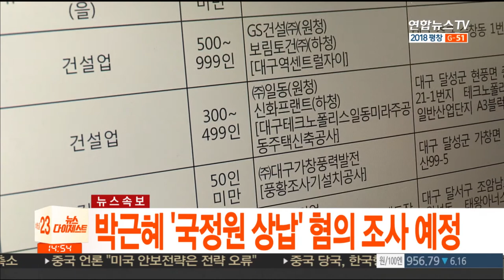'위험 사업장' 명단 공개…대림산업ㆍ삼성엔지니어링 / 연합뉴스TV (YonhapnewsTV)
'위험 사업장' 명단 공개…대림산업ㆍ삼성엔지니어링

고용노동부가 지난해 사망사고나 중대 산업 재해가 발생한 사업장 명단을 공개했습니다.

중대 재해 발생 사업장 635곳 중 건설업은 대림산업과 GS건설 등 원청 업체 포함 372곳이며, 제조업은 현대자동차 울산공장과 현대삼호중공업 등 175곳이 위험 사업장으로 나타났습니다.

삼성엔지니어링과 태영건설, 케이씨에코에너지는 각각 3명이 사업장에서 목숨을 잃어 최다 사망자를 기록했습니다.

지자체 중에는 송파구청, 태백시청 등 2곳, 공공기관은 서울메트로, 인천교통공사 등 2곳이 포함됐습니다.

연합뉴스TV : 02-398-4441(기사문의ㆍ제보) 카톡/라인 jebo23